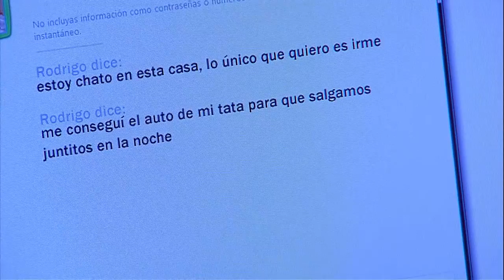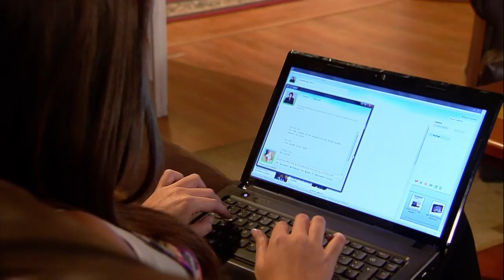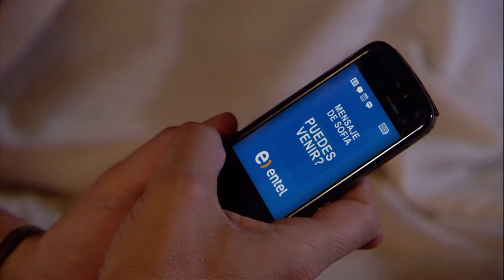Comida familiar | Aquí mando yo - T1E89